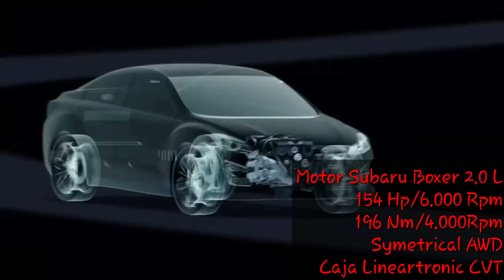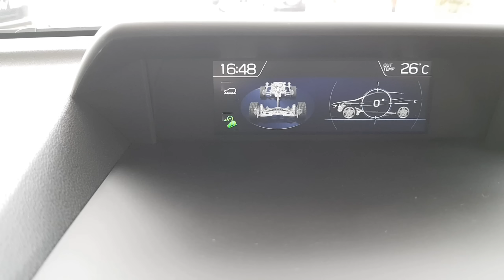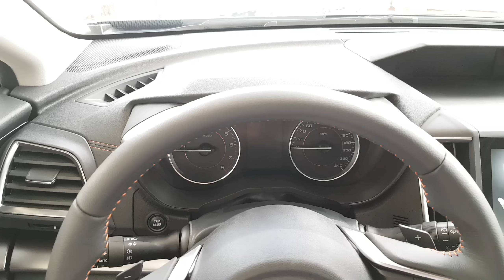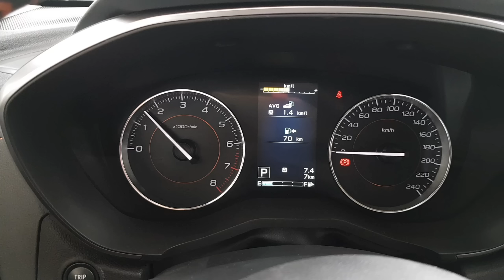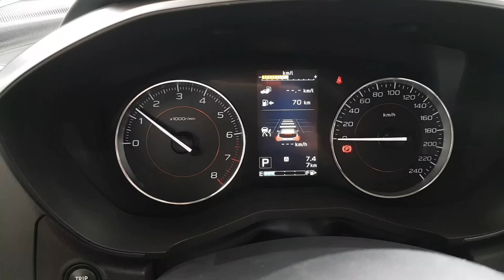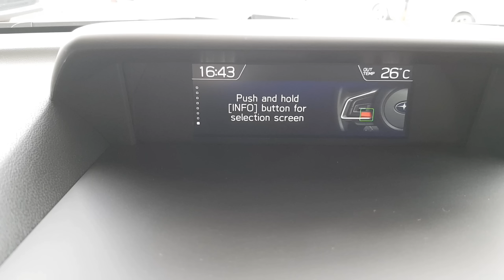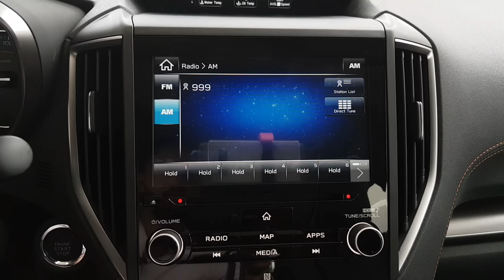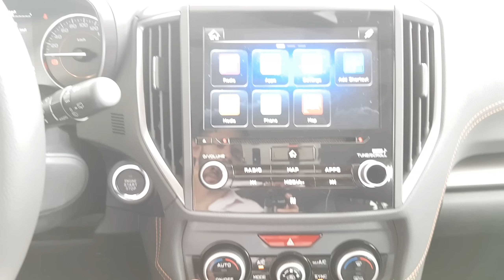Subaru XV Limited Eyesight 2018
¿Quieres ganar $ 700 DOLARES SEMANALES desde casa? Haz clic en
el siguiente enlace para que conozcas como lo hago.

Vídeo reseñable de la Subaru XV Limited 2018, en el podrás ver todo lo que te ofrece este vehículo en equipamiento, motorización, seguridad y tecnología.
Precios de lista:
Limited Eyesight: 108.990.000